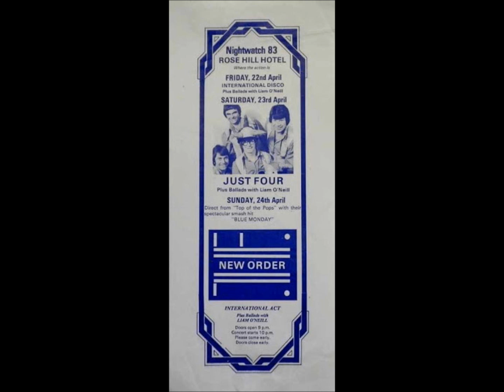New Order-Temptation (Live 4-24-1983)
New Order
Live Rose Hill Hotel Kilkenny, Ireland

We All Stand
Leave Me Alone
Denial
The Village
Temptation
Confusion
Blue Monday
Everything's Gone Green
Ceremony
Interview